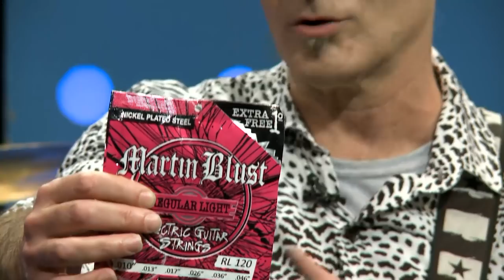JamSession2018- César Castillo